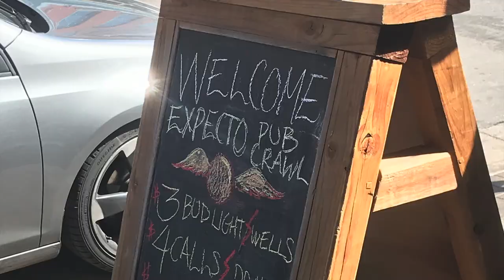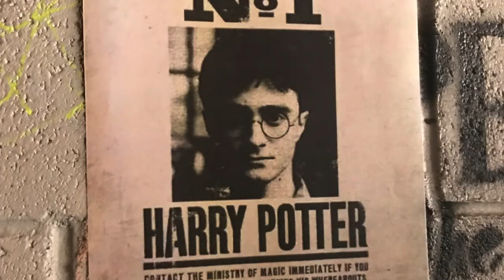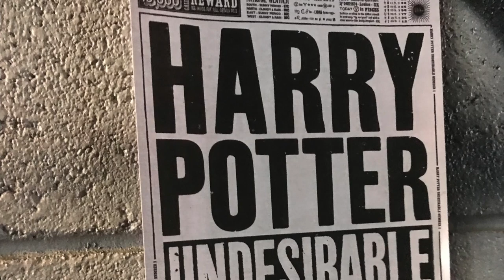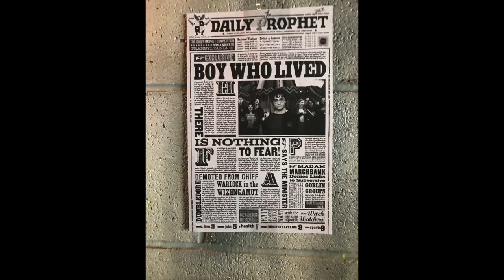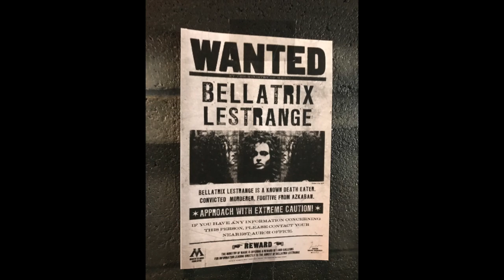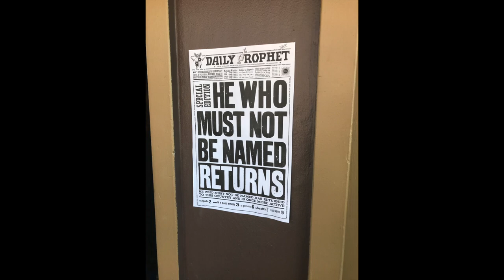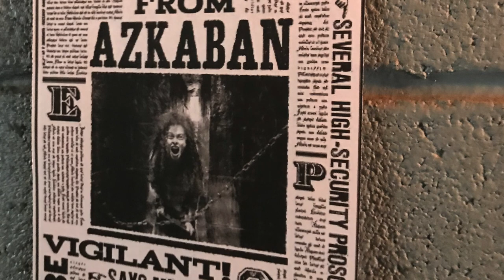Expecto Patro-Yumm ... Harry Potter Bar Crawl!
We visited 11 bars in 4 hours during the Expecto Bar Crawl.  We met lots of great people and had many tasty drinks.